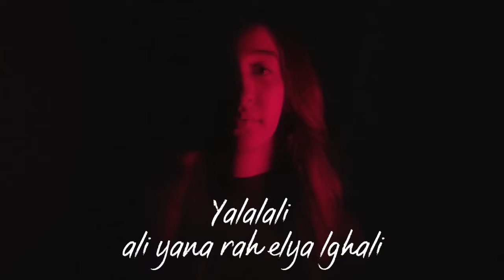ROFFO - YA LALALI Cover by Kawtar ( sped up ) VERSION TIK TOK